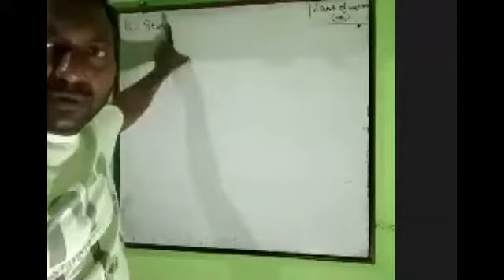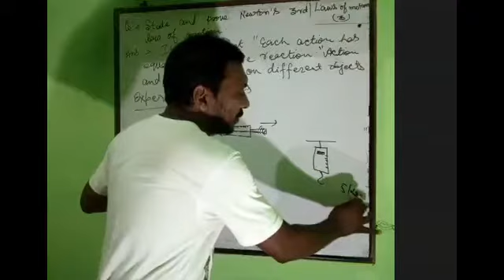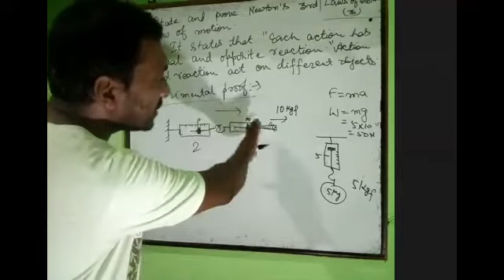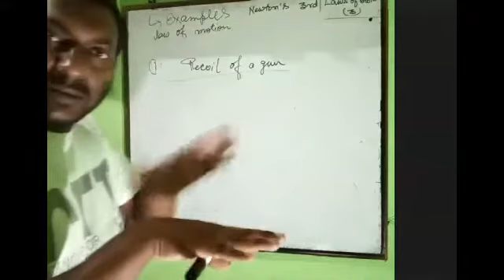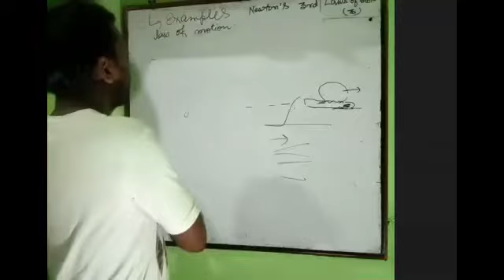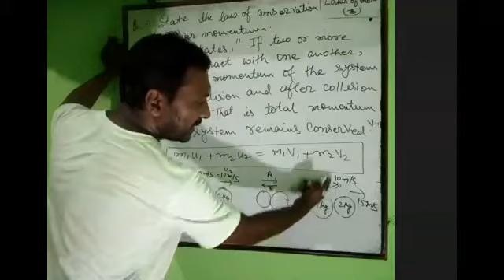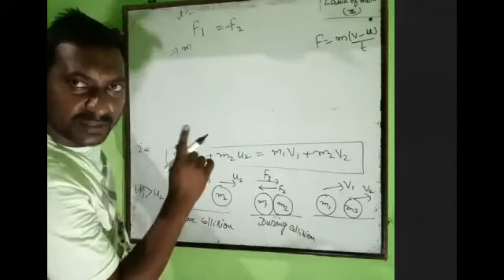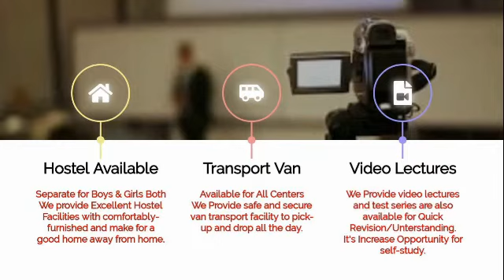23RD JULY | CLASS 9 ICSE | PHYSICS - LAWS OF MOTION | BY RAMESH SIR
Recorded Video Lecture of Online Live Class by Srivastava Classes of "23RD JULY | CLASS 9 ICSE | PHYSICS - LAWS OF MOTION | BY RAMESH SIR ".
Call For Any Query : 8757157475 | 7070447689 | 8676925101.